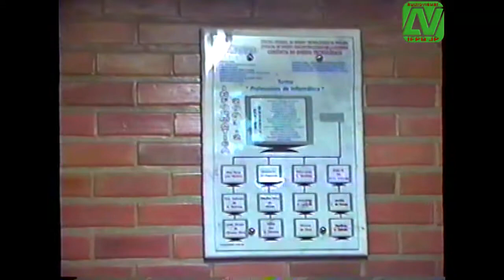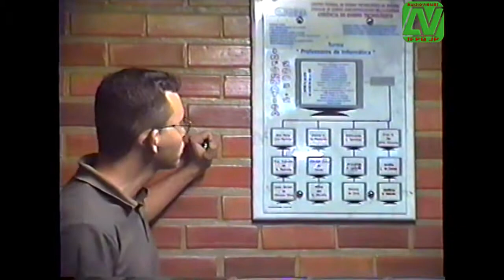Aposição da placa do Curso de Informática da UNED Cajazeiras da CEFET-PB. 2004.